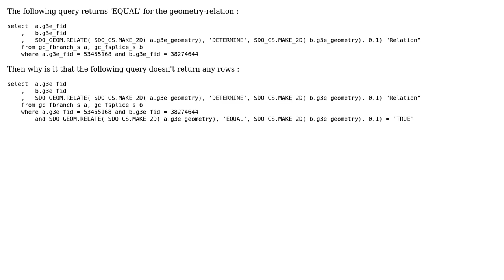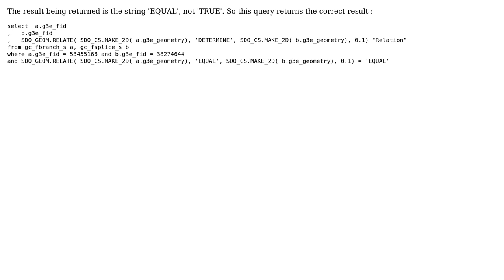GIS: SDO_GEOM.RELATE DETERMINE says 'EQUAL' but doesn't return TRUE in the where clause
With thanks & praise to God, and with thanks to the many people who have made this project possible! You are responsible for your own actions.